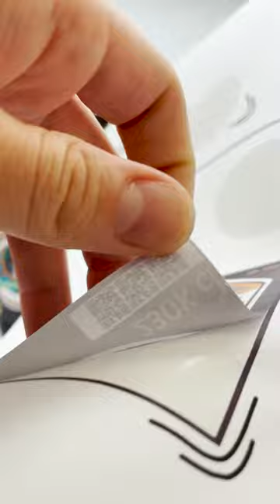heid is leida nix woan @BayerischeFreaks| personalisierte Etiketten - EtikettenBrauerei.de